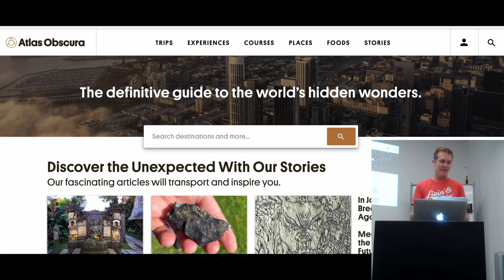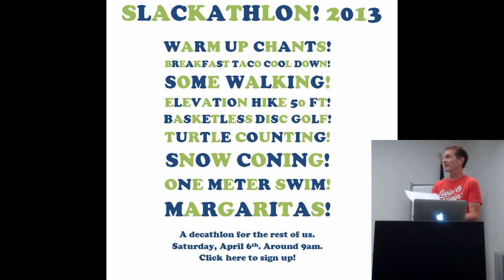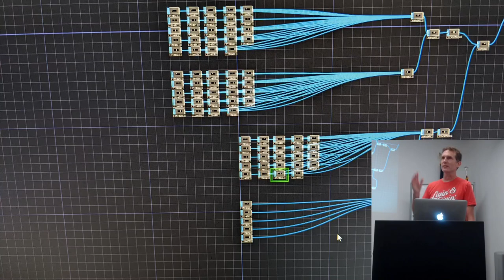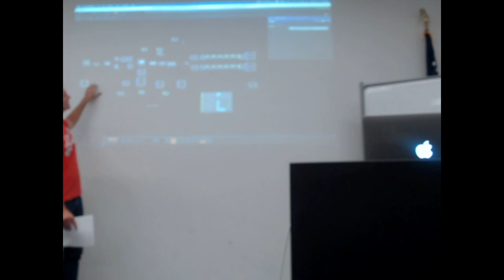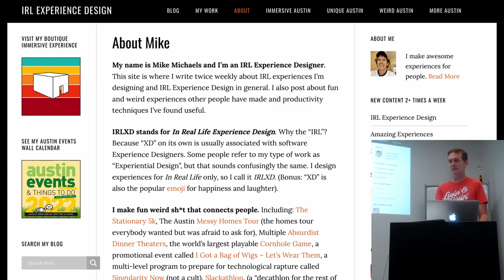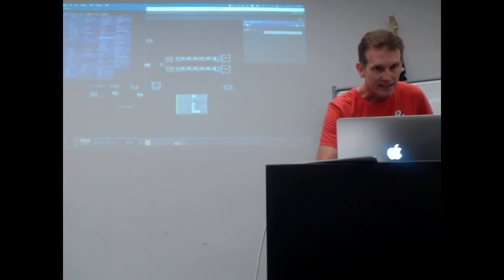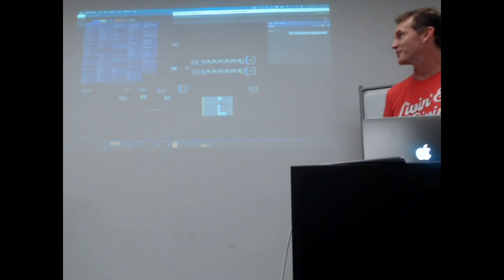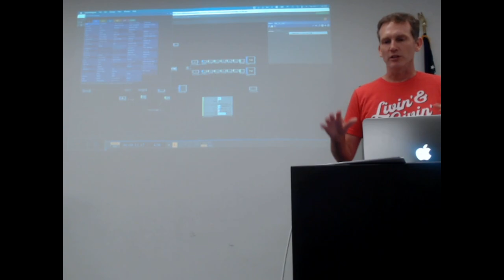The Eureka Room: Austin's finest boutique immersive experience room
We apologize for the audio interference. We have fixed it as best we can and are looking into issues to prevent this in future recordings.

EFF-Austin Meetup from October 2022, featuring Mike Michaels discussing the now-defunct Eureka Room.

BIO:
The Eureka Room is the creation of Austin IRL Experience Designer, Mike Michaels. Along with creating events such as "The Austin Stationary 5k" and "The Austin Messy Homes Tour", Michaels publishes an annual wall calendar featuring the most popular Austin events. He blogs twice weekly at IRLXD.com.

TALK SUMMARY:
Mike will talk about the origins of the Eureka Room and the evolution of the room from a technical, programming, and philosophical perspective. There will be a few spoilers regarding the programming but they'll be keeping it to a minimum.

EFF-Austin meets at the Capitol Factory in downtown Austin, TX on the second Tuesday of every month. You can learn more about us, our meetups, and our mission